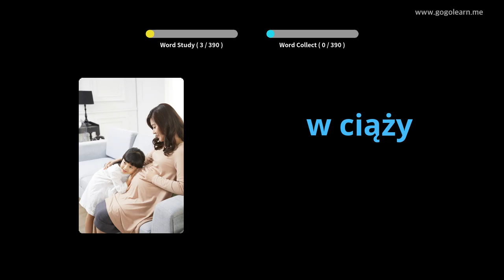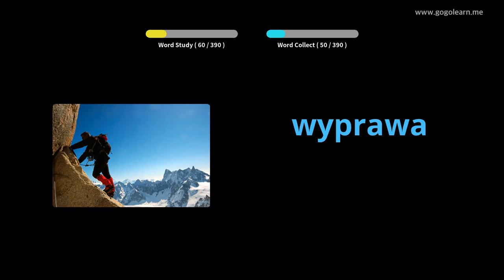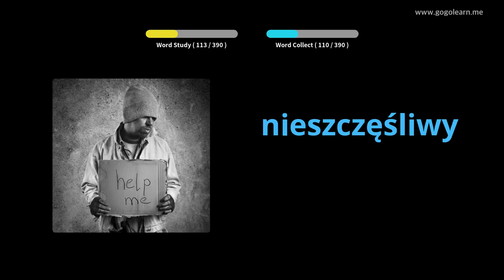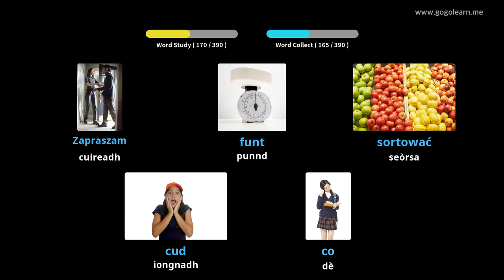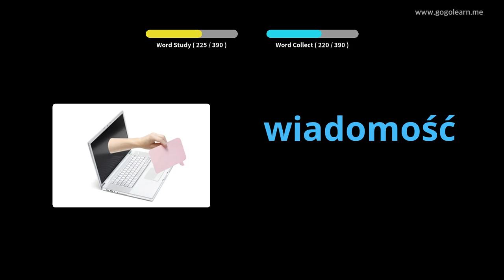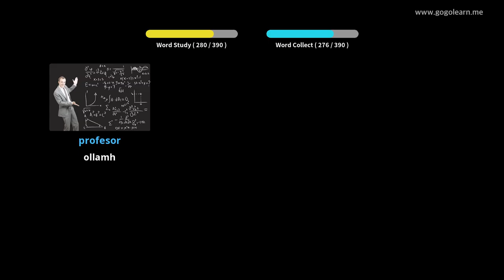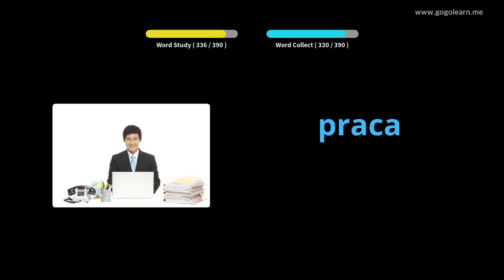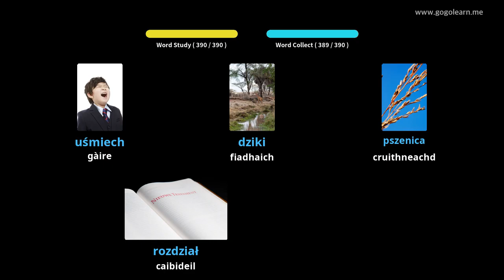Àrd-sgoil Briathrachas Pòlach 3 | Golearn